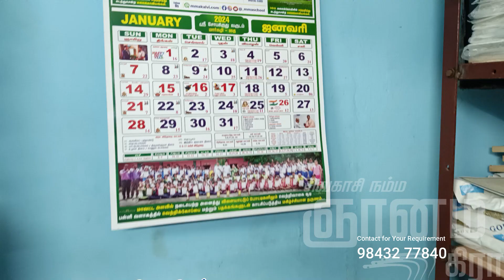School Monthly Calendar | Monthly 6 sheeter | மாத காலண்டர்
18 x 25  Inch Monthly Calendar
6 Sheet
130 Gsm Art Paper
Double Side Multicolor Print
With Top Tin Finish

குறைந்த எண்ணிக்கையில்
பிரிண்ட் செய்திட
ஞானம் கிராபிக்ஸ்
மல்டி கலர் பிரஸ்
சிவகாசி 626189

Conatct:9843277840